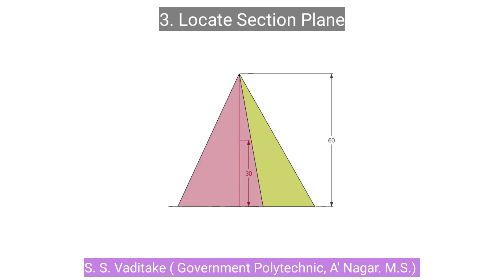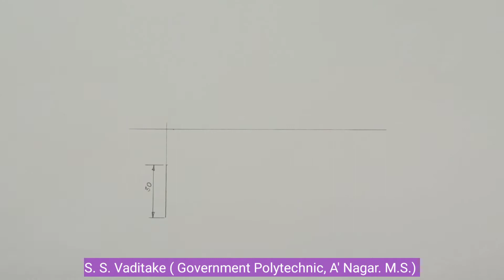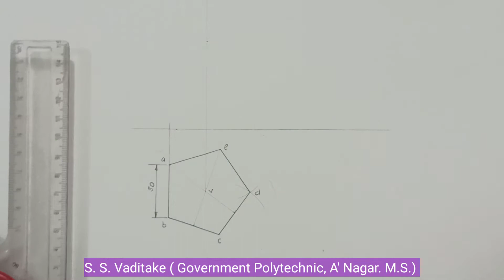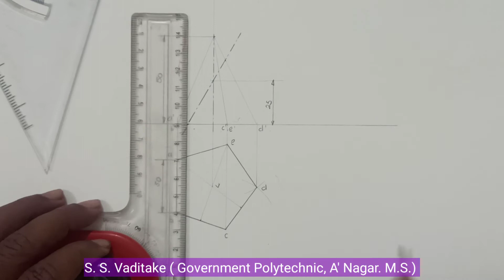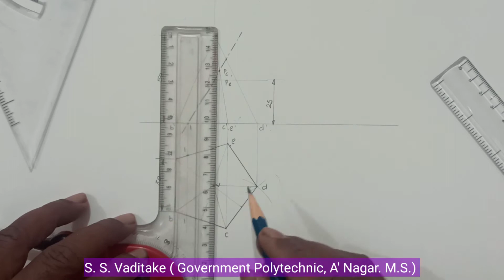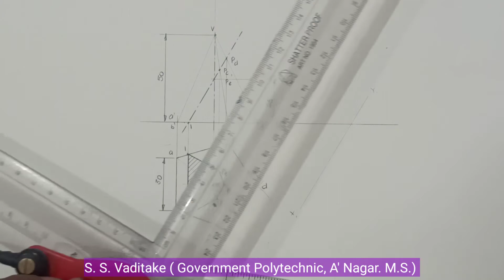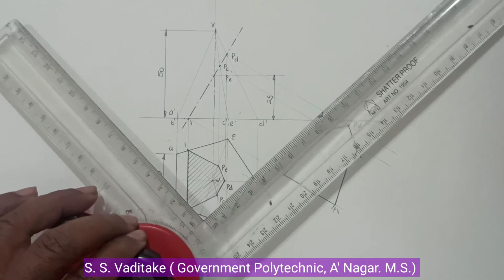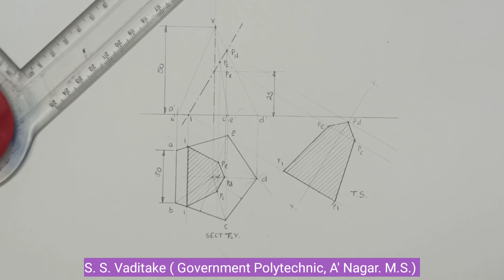Section of Solids: Pentagonal Pyramid: Problem No.1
Pentagonal pyramid is resting on its base on HP with one of base side perpendicular to VP. Section plane inclined to HP and bisects axis.